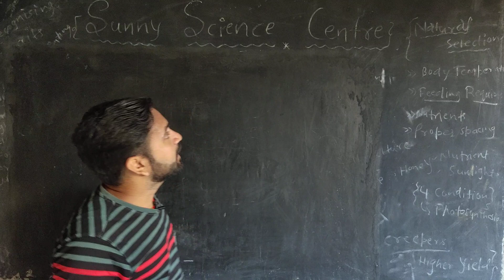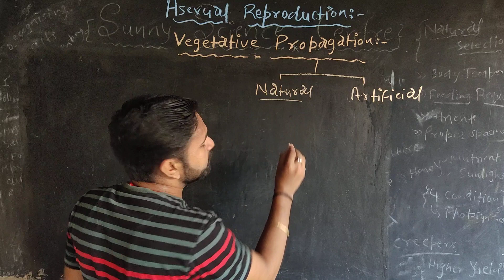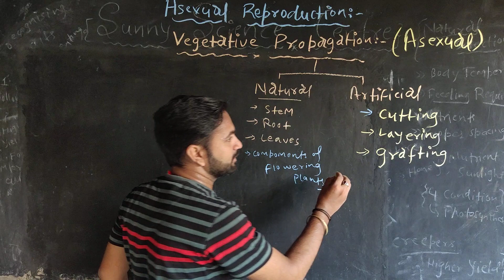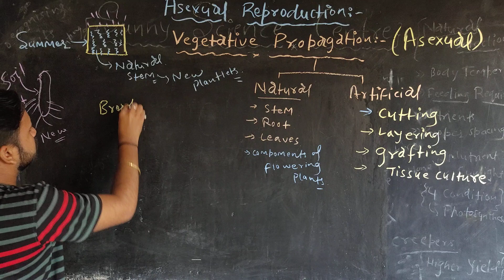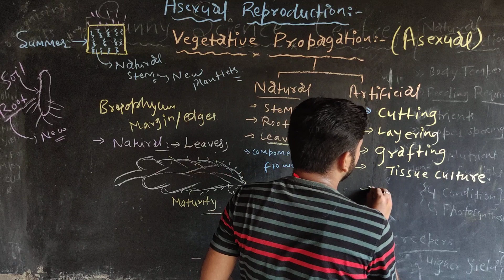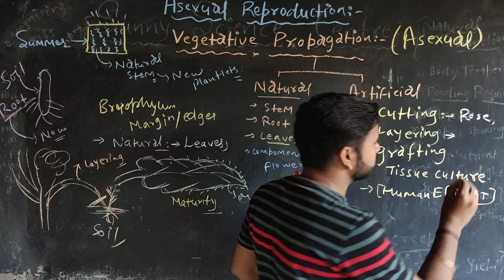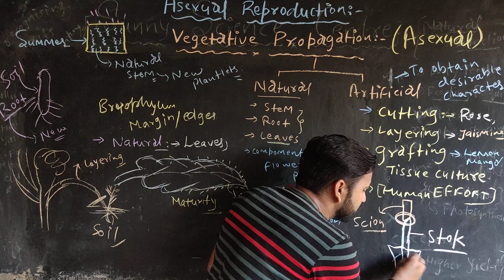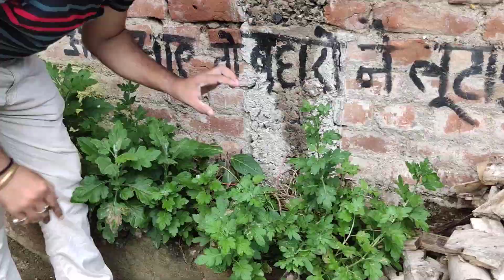Vegetative propagation//Natural and Artificial Method//@sunnysciencecentreeasyconc6103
Vegetative propagation//Natural and Artificial Method//@Sunny science centre easy concept
Hlw
Welcome to Channel
sunny science centre easy concept

Today in this Vedio I have discuss about vegetative propagation in details with practical concept...kindly go through it. completely..

In this I have discuss about vegetative propagation both method of natural as well as artificial method

kindly go through the complete Vedio and if you face any difficulty then please comment.

This is the platform where you will get all the Vedio regarding physics, chemistry and biology and also about maths and English..

go through it completely...